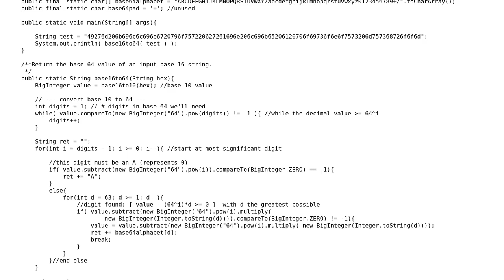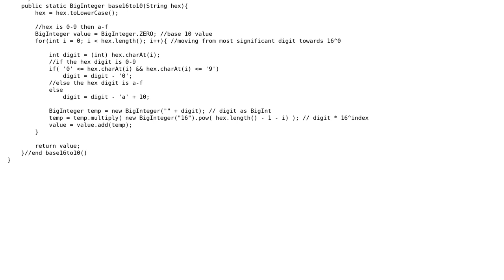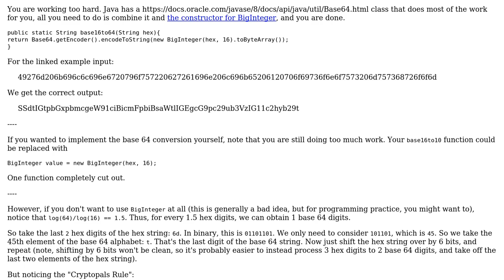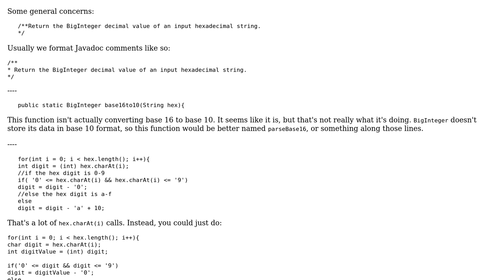Code Review: Java conversion of base 16 to base 64 (2 Solutions!!)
Code Review: Java conversion of base 16 to base 64

With thanks & praise to God, and with thanks to the many people who have made this project possible! | Content (except music & images) licensed under CC BY-SA | Music | Images & others | With thanks to user Kolibrie user Justin user 200_success and the Stack Exchange Network Trademarks are property of their respective owners. You are responsible for your own actions.